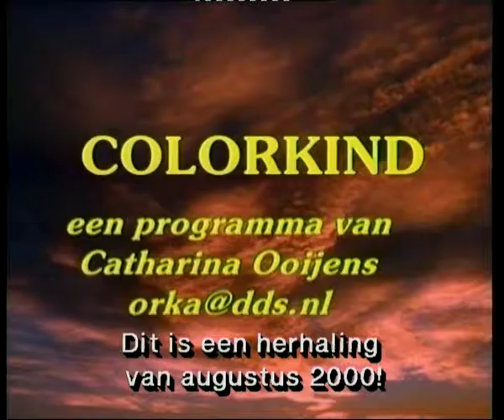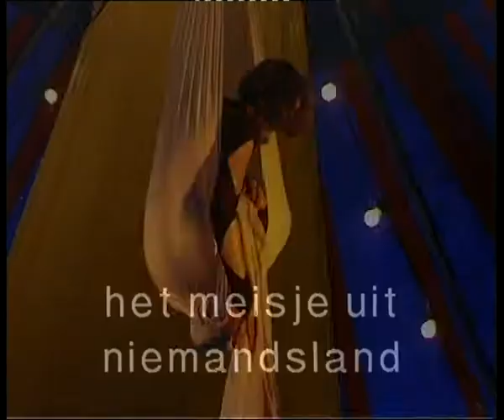circus rigolo 1 aug 2001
Colorkids, een programma voor kinderen van Kleurnet Televisie. Het gaat om programma's die in de periode van 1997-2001 werden uitgezonden. Productie Catharina Ooijens en Marit Meerman.